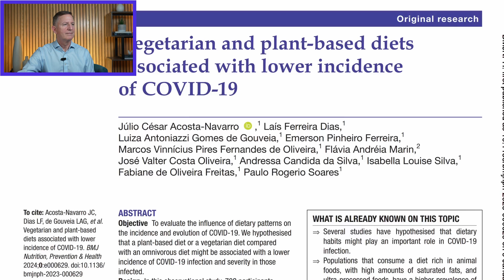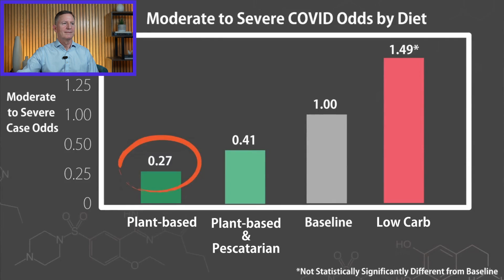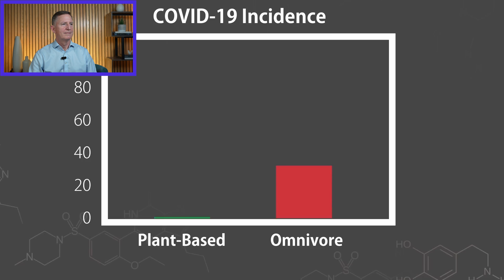New Study: Plant-Based Dieters Catch Less COVID?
Does eating a plant-based diet protect you from COVID-19? 🤔 Has this been proven or is it really just a weak (and meaningless) association? Is it time to abandon your keto or carnivore diet in favor of more plants? 🥦🍎 Watch Dr. Westman address the details, point-by-point.

Bestselling Book – END YOUR CARB CONFUSION:

END YOUR CARB CONFUSION COOKBOOK: